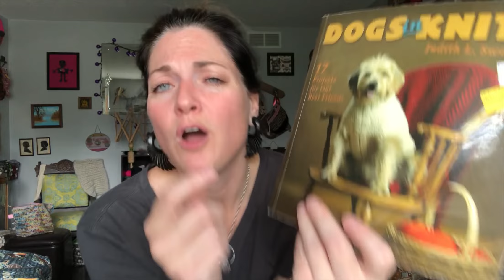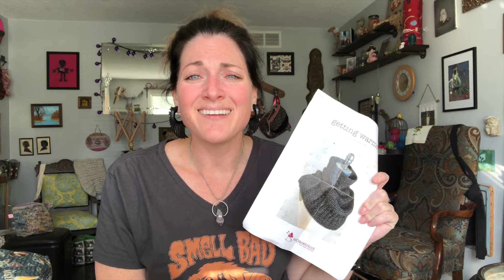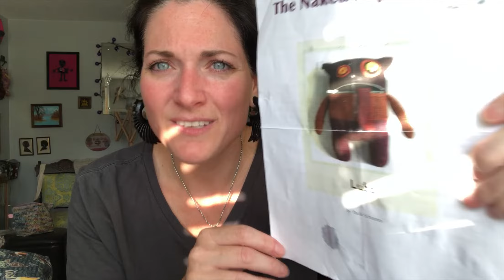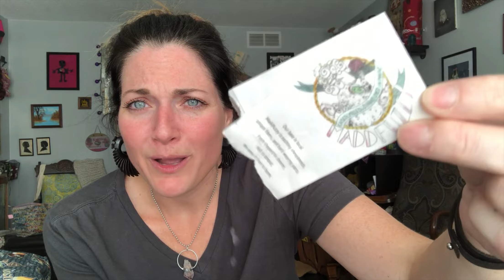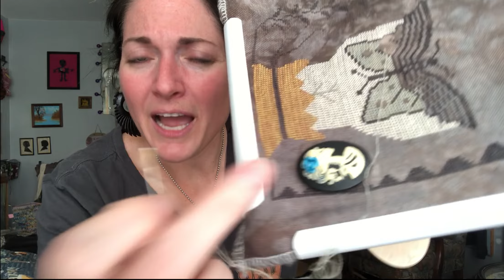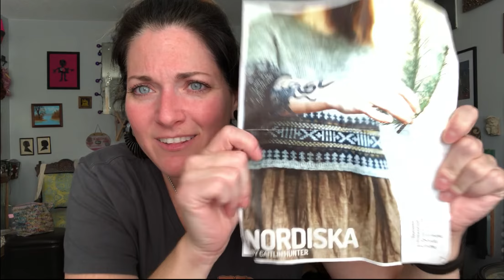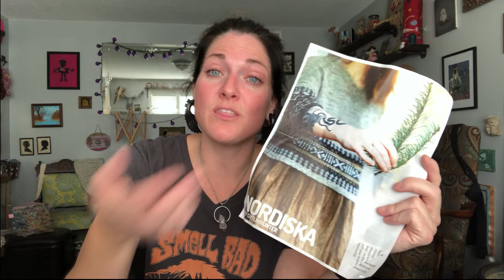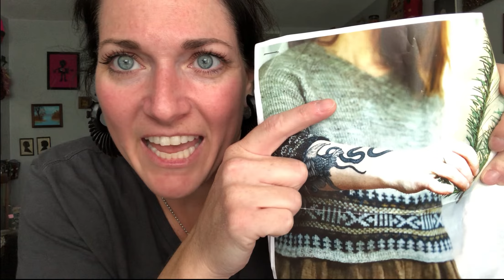Ep. 36 - Soldering, Knitting, Cross Stitch, Martini's and the Dentist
Captions at the top….thank you Leslie!!

Dogs In Knits – Judith Swartz

Lutz – Paula Schramm (qualifies for Barbara and Leslie’s Craft from your Stash Mal stashkal2019)

WIPS

Moon Moth Pinkeep Pattern

Stacy Nash Etsy Shop

Maddfuzzy Yarn

Creating with Sticks

Kitchen Counter Crafter (aka Java Jennie)

Mal’s –
- Don’t’ forget about the corradoisawesome giveaway so cast on your patterns before 8/15
-      Does not have to be an FO
- This is in conjunction (double dip) with the quietqueerscraftalong
-      Enter on IG or Ravelry Group

-      Don’t forget about the BookMal (finishing the last day of summer 9/23)
-      There is a chatter thread and an FO thread which is so much fun!!!

For all you crocheters…..

Nolan Robert

BE NICE